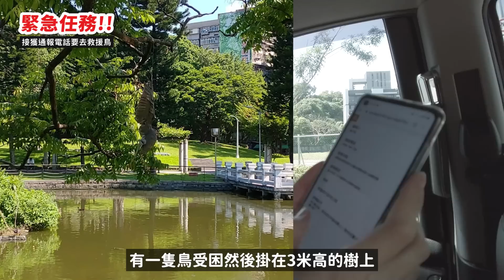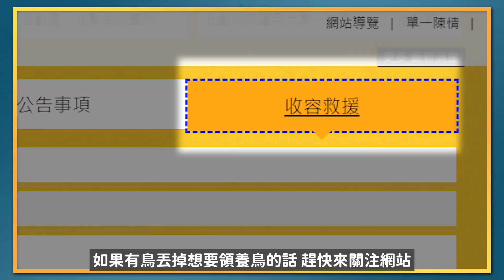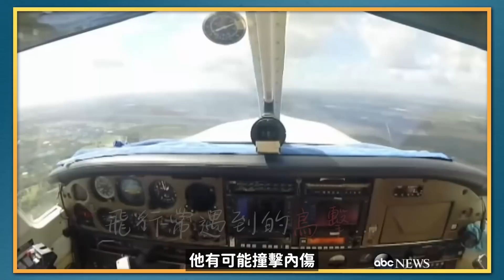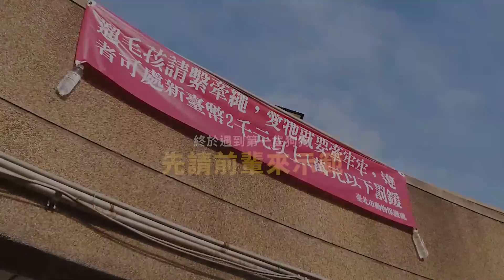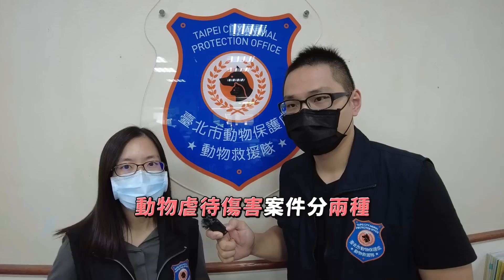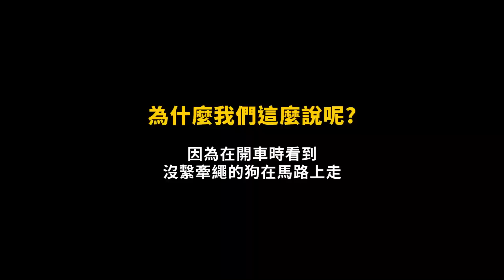【從零開始當】動保稽查員!荒山偷丟狗的罰則?虐待案件如何蒐證?薪水秘辛大公開!【許伯簡芝】